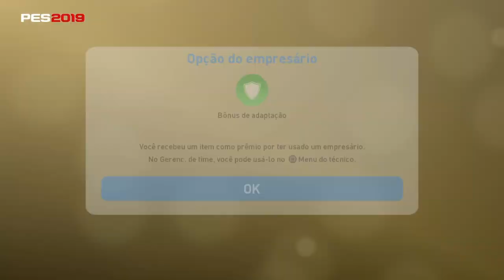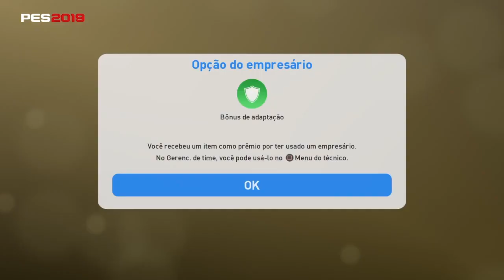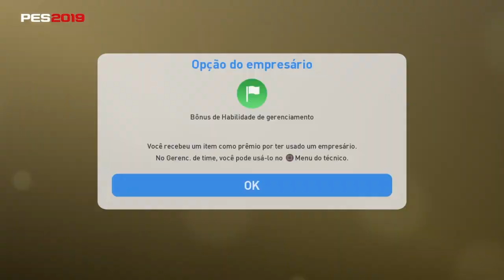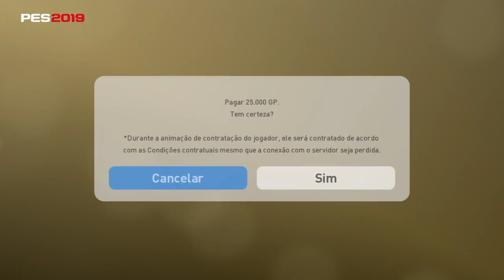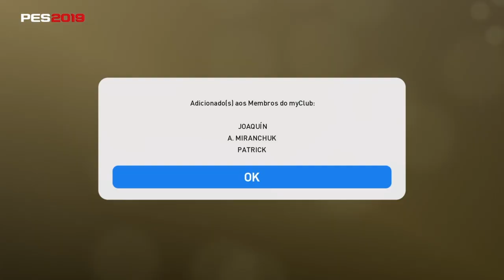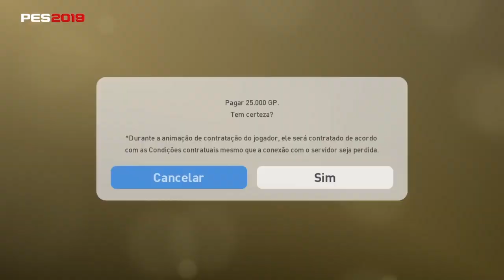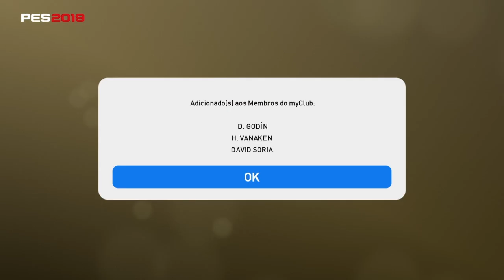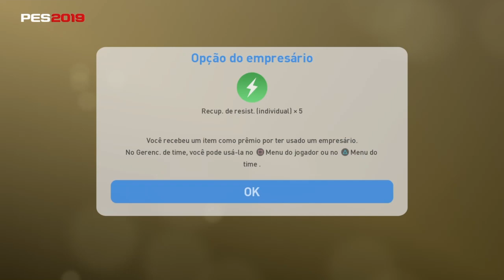PES 2019 - MY CLUB #7 - PACK OPENING SPANISH LEAGUE 125K + PREMIUM AGENT